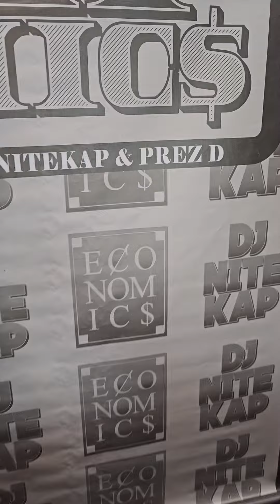TooNoo | Rap Economics